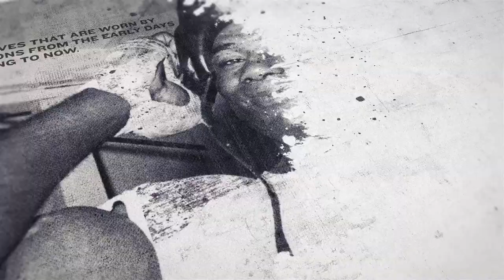CONOR McGREGOR'S FORMER SPARRING PARTNER (WILLO HAYDEN) IMPRESSES ON PRO DEBUT UNDER FRANK WARREN